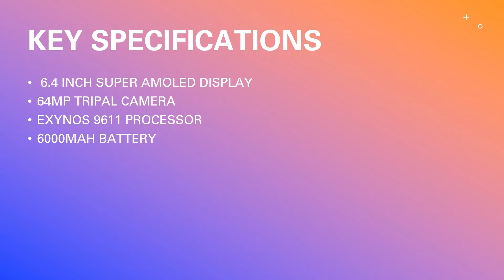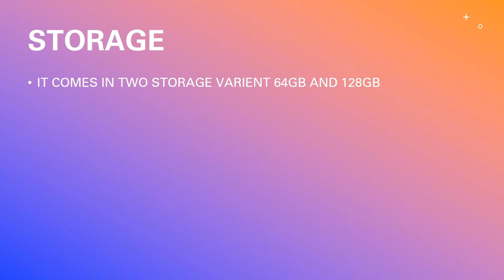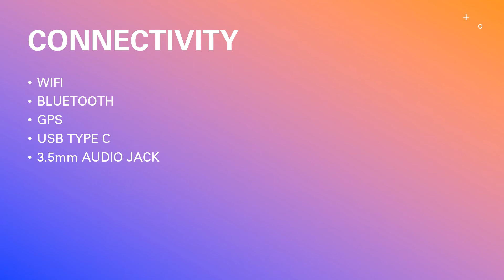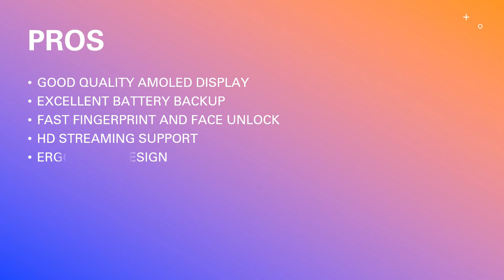SAMSUNG GALAXY F41 | SPECIFICATIONS PRICE PROS AND CONS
IN THIS VIDEO YOU WILL GET INFORMATION REGARDING SAMSUNG GALAXY F41 SMARTPHONE

YOU WILL GET INFORMATION REGARDING SPECIFICATIONS PRICE PROS AND CONS

IF YOU HAVE ANY QUESTION ABOUT PHONE YOU CAN ASK ME IN COMMENTS SECTION